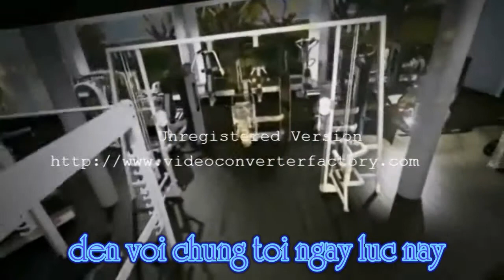Thiết bị phòng tập Gym của Trường Việt.wmv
Trường Việt - Nhà nhập khẩu thiết bị gym hàng đầu tại Việt Nam
Sản phẩm, thiết bị của chúng tôi sẽ làm cho không gian phòng tập của bạn đẹp hơn, vì các thiết bị được thiết kế theo phong cách châu Âu, tinh tế, hiện đại, kèm với những bài tập mới chắc chắn học viên sẽ không thể quên phòng tập của bạn...
Chúng tôi thiết kế toàn bộ mô hình cho bạn, từ những điều nhỏ nhặt nhất...
Chúng tôi luôn cam kết mang đến cho khách hàng những sự lựa chọn tốt nhất và tâm lý thoải mái nhất khi sử dụng sản phẩm và dịch vụ của Trường Việt
Ad: 172-174 Nguyễn Thị Tần, P2, Q.8
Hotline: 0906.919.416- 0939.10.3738